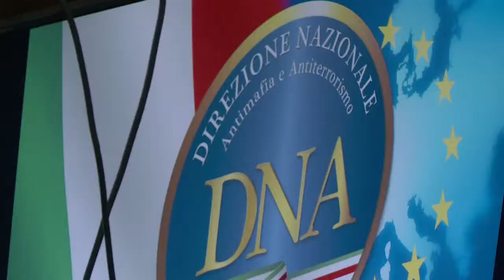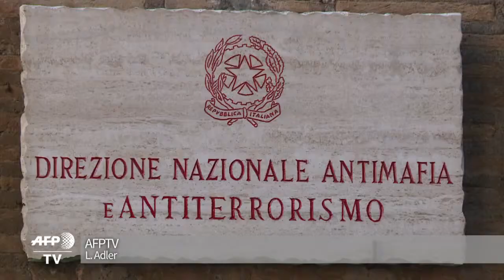Italy Police Announce International Swoop On 'Jihadist Network'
November 12, 2015 - Italian police announced a swoop on a European jihadist network that was allegedly planning to try to spring its leader out of detention in Norway.